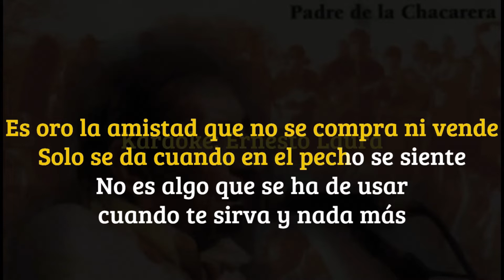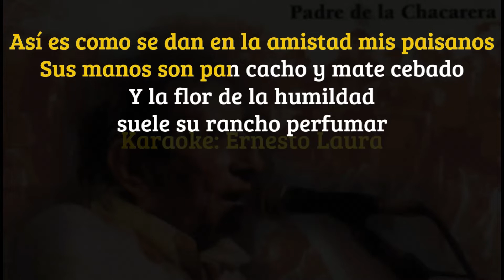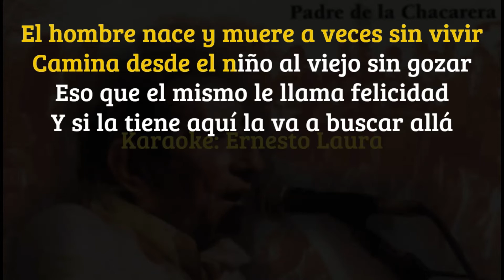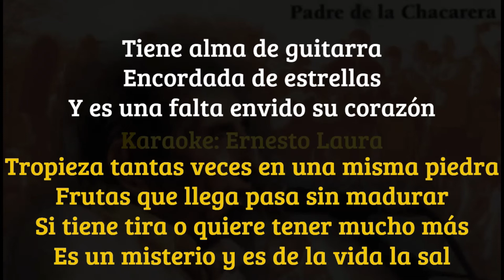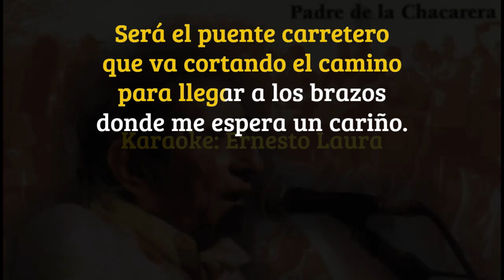Carlos Carabajal - Clásicos - Karaoke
00:00  Entre a mi pago sin golpear
  01:25  Hermano Kakuy
  02:30  La pucha con el hombre
  03:53  Desde el puente carretero